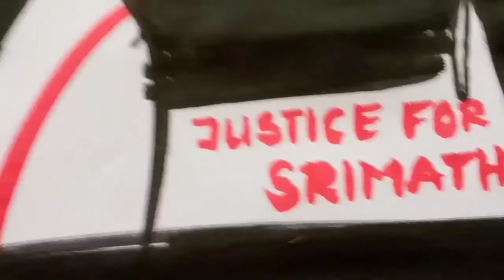Justice For Srimathi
In this video we will learn handwriting improvement practice in english with my beautiful and print ✍️ handwriting.
🖊️ Pen Name - Reynolds, Classmate Octane Gel.

lot of ❤️❤️❤️
S-U-B-S-C-R-I-B-E To My Channel "mahendra"